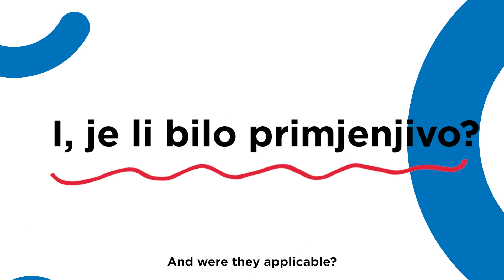Domagoj Šimag: Od studenta do mentora - Visage Technologies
Došao nam je još kao student na praksu, a sada radi kao full-time R&D inženjer koji je je i sam bio mentor studentima na praksi.

Pogledaj video i otkrij što je Domagoju posebno ostalo u sjećanju s ljetne prakse, na kakvim projektima je radio te čemu se posebno veseli u nadolazećem periodu!

👥 Želiš biti dio našeg tima i razvijati vrhunsku tehnologiju s nama? Provjeri otvorene pozicije:

He came to us as a student for the summer internship and grew into a student mentor who now works as a full-time R&D engineer.

Check out the video to discover Domagoj’s favorite memory from the summer internship, what kind of projects he worked on, and what he’s really looking forward to in the coming period!

👥 Want to be part of our team and develop cutting-edge technology with us? Check our open positions: